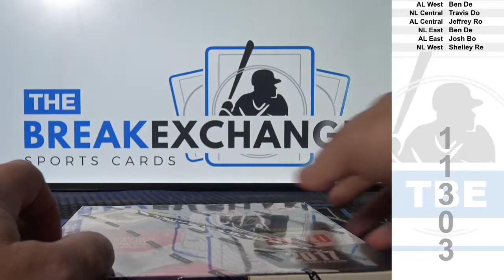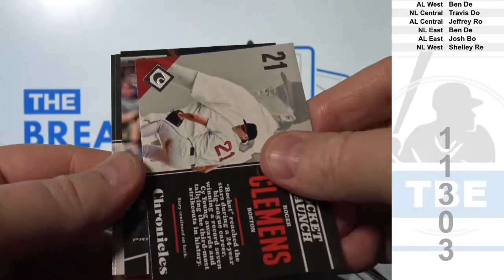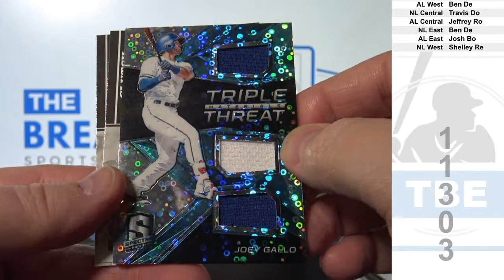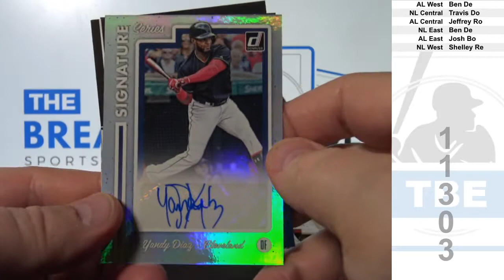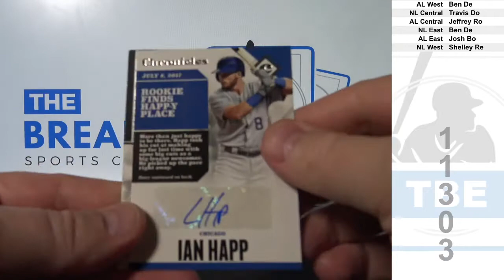1 Box of 2017 Panini Chronicles Baseball (Break ID: 11303)